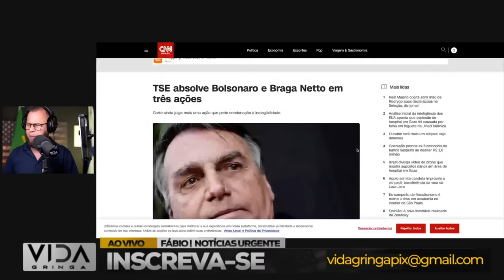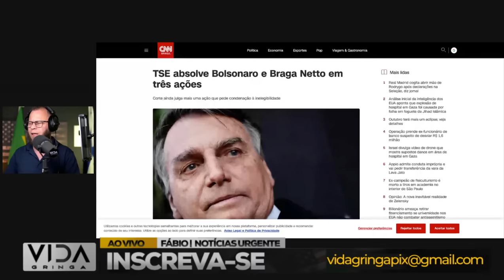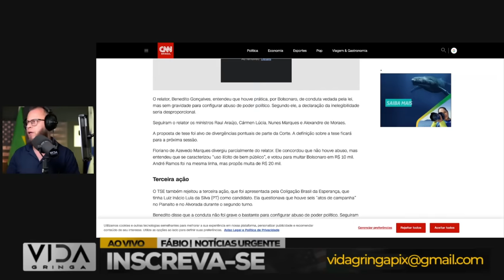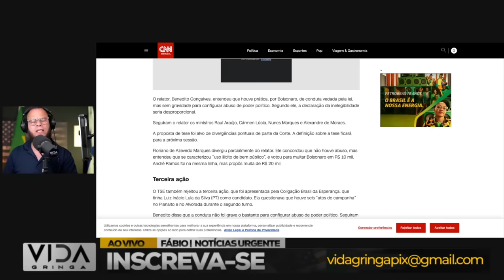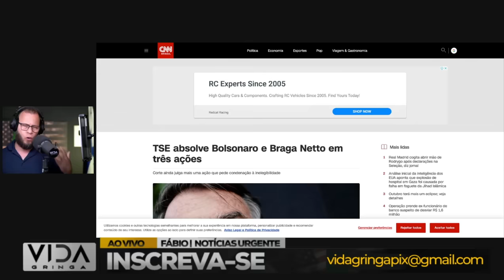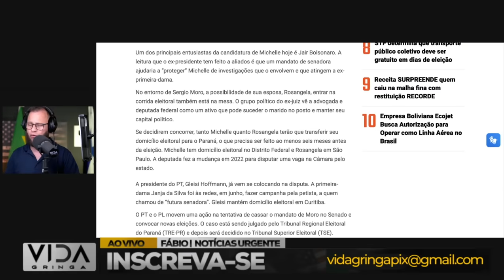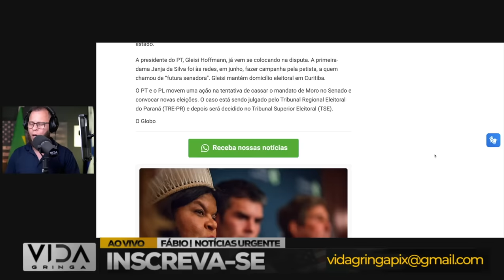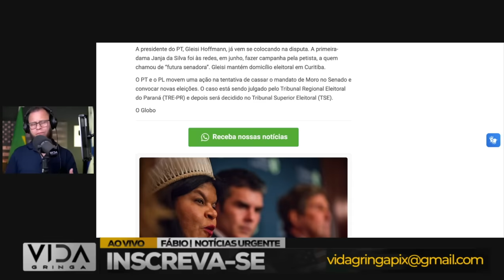Michelle Bolsonaro no senado-gringo critica o LULA